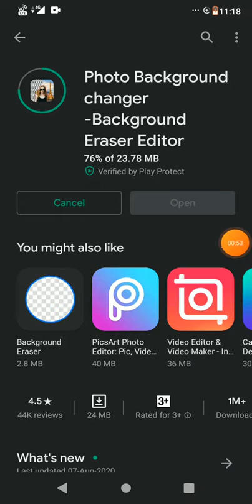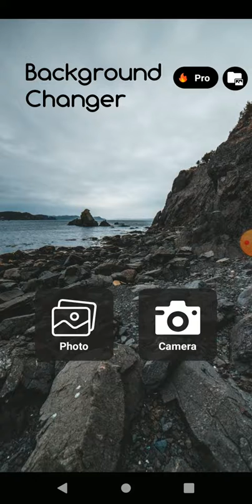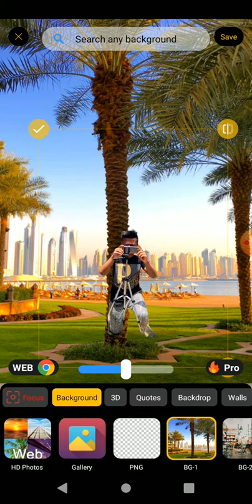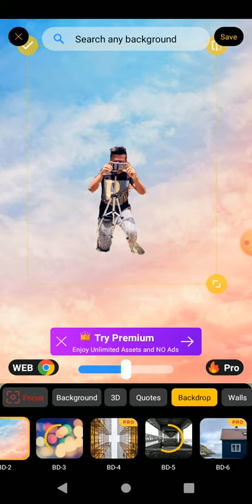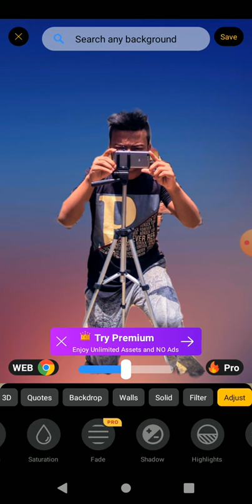photo background change kaise kare | photo background change app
Hi friends ajj is video me photo ka background change karna sikhaoga...